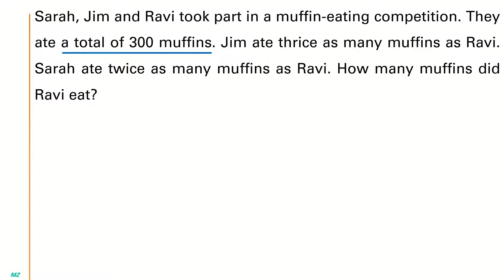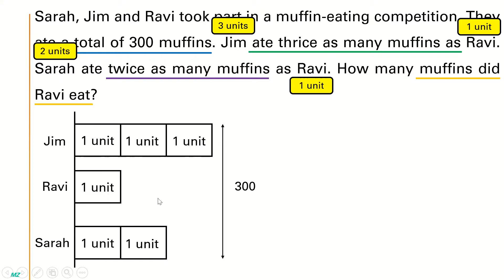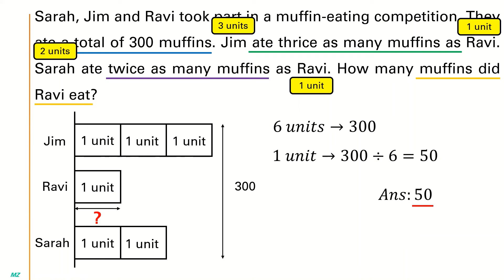Singapore Maths | Primary 3 | Heuristic Multiples Model Concept | Q1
Heuristics - Multiples Model Concept
Singapore Model Method
Following Singapore Primary Mathematics Syllabus (2013)